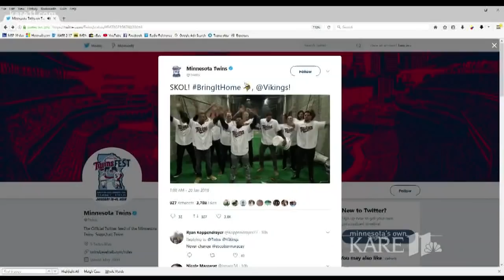Eric Perkins in Philadelphia with the Vikings